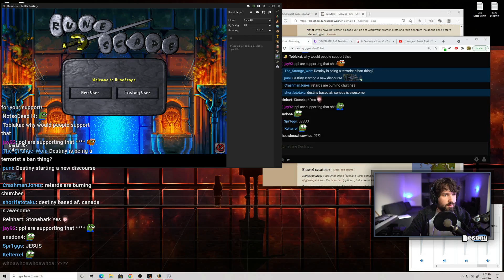Destiny shows his unique brand of love to Melina :D (Destiny)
Follow Destiny on Twitch If you are a streamer and want your clip removed please let me know on my discord or by email.